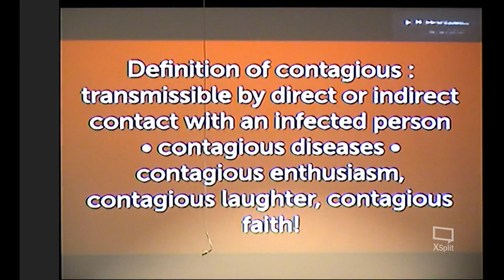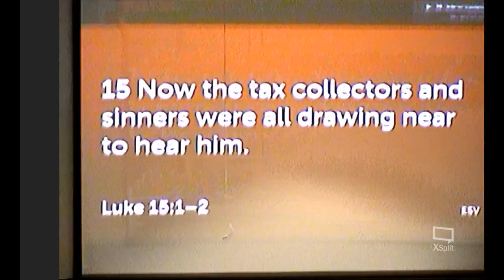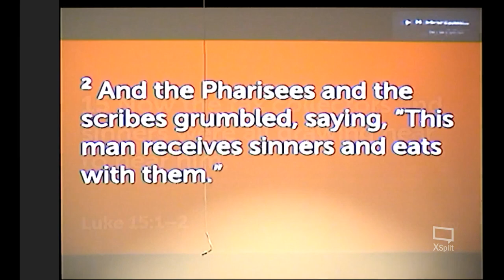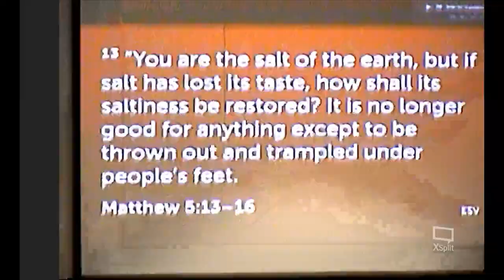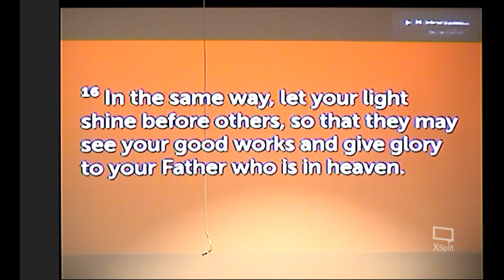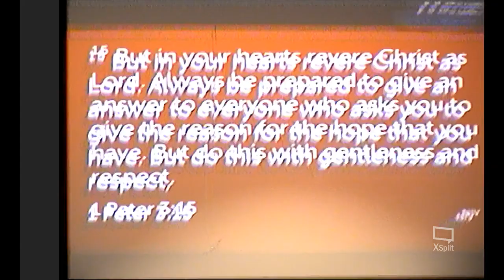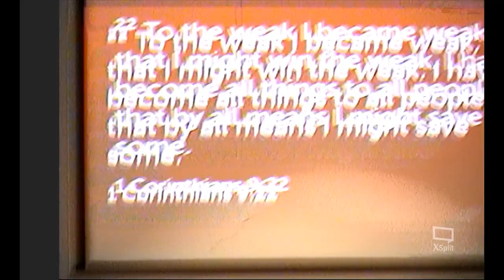Contagious Christ Follower, Pastor Dave Qualls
Sunday Livestream Worship, Sept 28, 2021 Pastor Dave Qualls
A Christ follower is contagious in the sense they have a good  disease. Do you have the disease? Are You contagious?